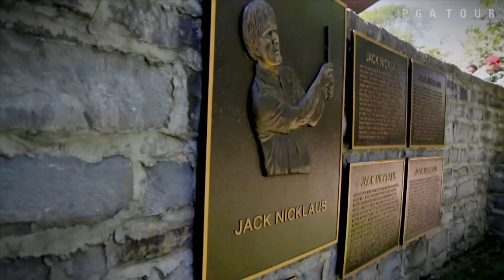the Memorial Tournament’s impact on the local community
What began as a gift from a golfing legend, the Memorial Tournament presented by Nationwide has turned into much more. For one week a year, the golfing world turns its attention to Dublin, Ohio, and the local community has embraced this opportunity to the fullest. .